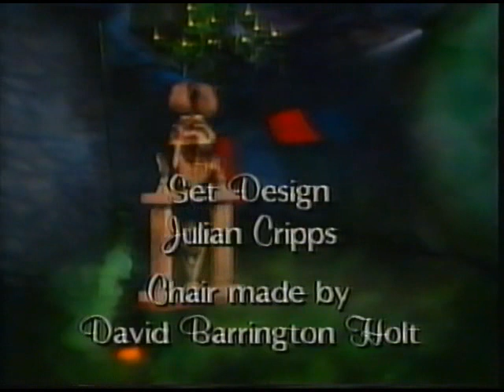Rik Mayall - Grim Tales, Series 1 - Episode 3 - The Hare and the Hedgehog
The Hare and the Hedgehog.
First broadcast in 1989 on children's ITV.  This recording is from a repeat broadcast on Channel 4 in 1990/91 before the second series was first broadcast.